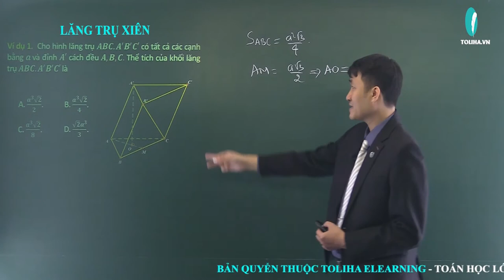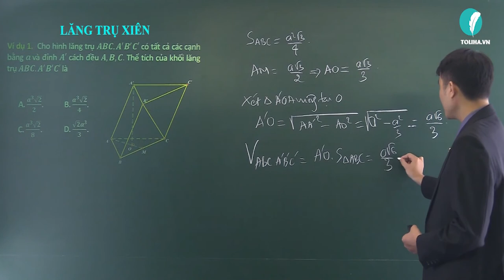Lăng trụ xiên - Khối đa diện đều - Hình Học 12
Lăng trụ xiên
Học trực tuyến đầy đủ bài giảng, bài luyện tập tại:

Lăng trụ xiên
TOÁN 12